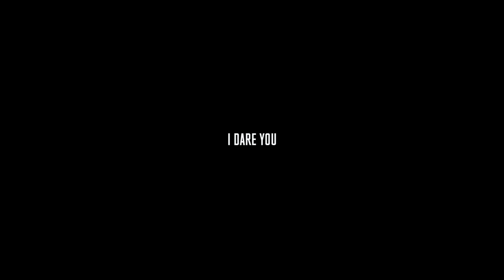I ruined his career with 3 words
COURSES!

Suite 276
12-16715 Yonge St
Newmarket, Ontario, Canada
L3X 1X4